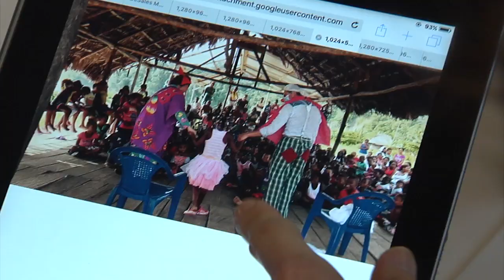Missionaries Reach the Peripheries of South America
When the Holy Father visited Colombia in September, he inspired many Catholics around the world. The Pontiff’s call to reach out to the peripheries of the South American nation is being fulfilled. Currents News, Michelle Powers, has the story.

If you wish to make a donation to the Colombian Dream Project, please